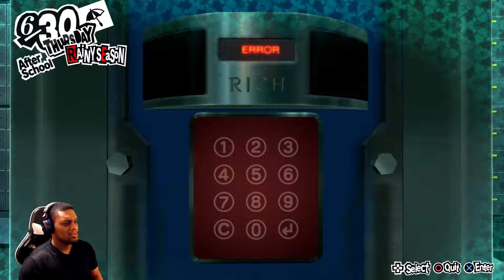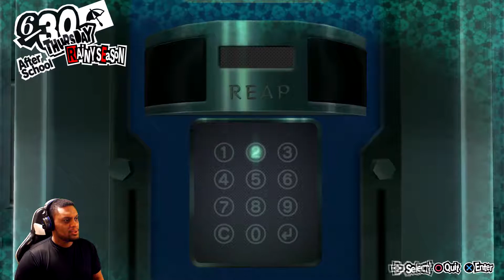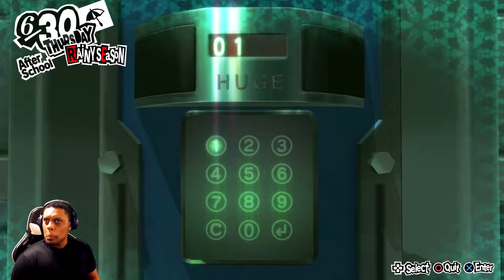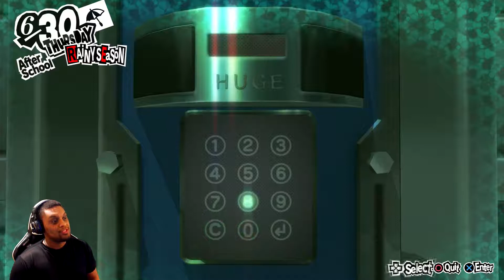PATHWAY TO HIS HEART | PERSONA 5 | Gameplay (#36)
Took longer than expected to export, but a little more P5!